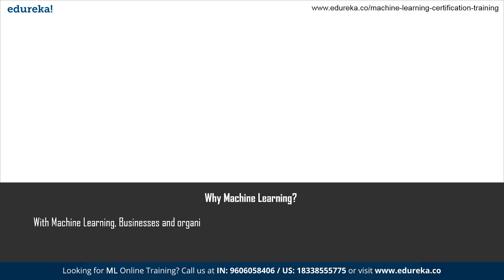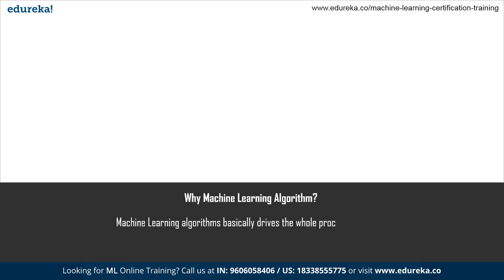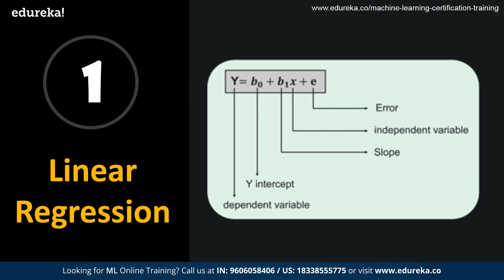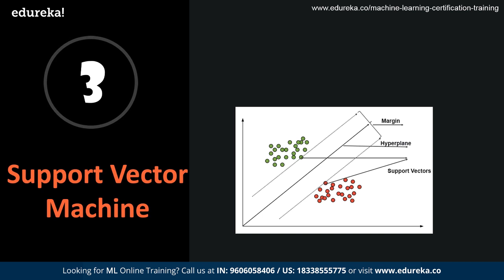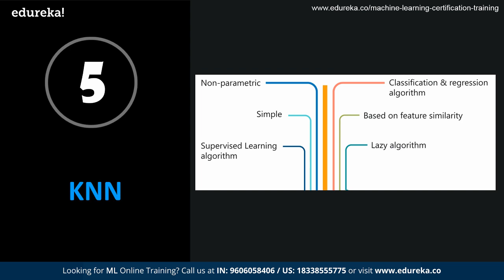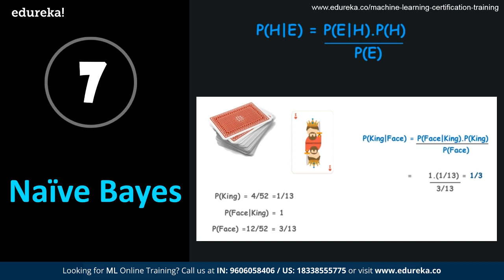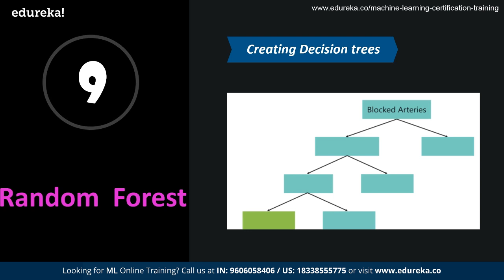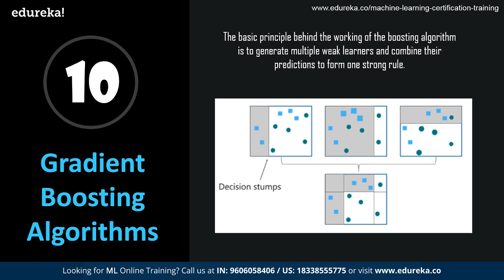Top 10 Machine Learning Algorithms in 2024 | Learn ML in 2024 | Machine Learning Training | Edureka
This Edureka video on 'Top 10 Machine Learning Algorithms' covers the brief introduction of the top 10 algorithms used in Machine Learning. Following are the topics discussed

Why Machine Learning?
What is Machine Learning?
Why Machine Learning Algorithms
Top 10 Machine Learning Algorithms

Edureka’s Machine Learning Course using Python is designed to make you grab the concepts of Machine Learning. Machine Learning training will provide a deep understanding of Machine Learning and its mechanism. As a Data Scientist, you will be learning the importance of Machine Learning and its implementation in the python programming language. Furthermore, you will be taught of Reinforcement Learning which in turn is an important aspect of Artificial Intelligence. You will be able to automate real-life scenarios using Machine Learning Algorithms. Towards the end of the course, we will be discussing various practical use cases of Machine Learning in the python programming language to enhance your learning experience.

Why Learn Machine Learning using Python?

Data Science is a set of techniques that enables computers to learn the desired behavior from data without explicitly being programmed. It employs techniques and theories drawn from many fields within the broad areas of mathematics, statistics, information science, and computer science. This course exposes you to different classes of machine learning algorithms like supervised, unsupervised and reinforcement algorithms. This course imparts you the necessary skills like data pre-processing, dimensional reduction, model evaluation and also exposes you to different machine learning algorithms like regression, clustering, decision trees, random forest, Naive Bayes and Q-Learning.

After completing this Machine Learning Certification Training using Python, you should be able to:
Gain insight into the 'Roles' played by a Machine Learning Engineer
Automate data analysis using python
Describe Machine Learning
Work with real-time data
Learn tools and techniques for predictive modeling
Discuss Machine Learning algorithms and their implementation
Validate Machine Learning algorithms
Explain Time Series and it’s related concepts
Gain expertise to handle business in the future, living the present
Who should go for this Machine Learning Certification Training using Python?

Edureka’s Python Machine Learning Certification Course is a good fit for the below professionals:
Developers aspiring to be a ‘Machine Learning Engineer'
Analytics Managers who are leading a team of analysts
Business Analysts who want to understand Machine Learning (ML) Techniques
Information Architects who want to gain expertise in Predictive Analytics
'Python' professionals who want to design automatic predictive models